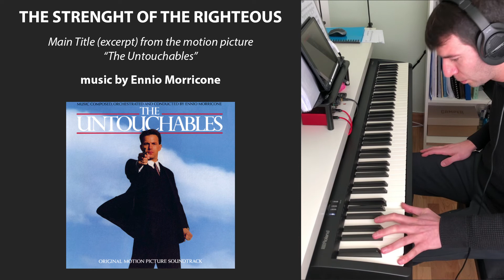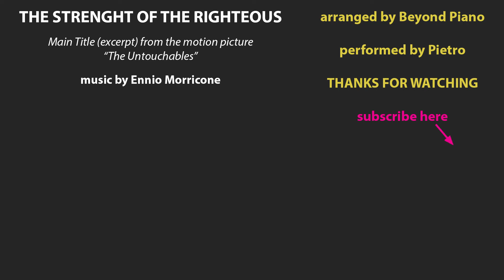The Strength Of The Righteous - piano solo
The Strength Of The Righteous (1987) - Music by Ennio Morricone.
Main Title (excerpt) from the motion picture "The Untouchables".
Arranged for piano solo by Beyond Piano.
Performed by Pietro.